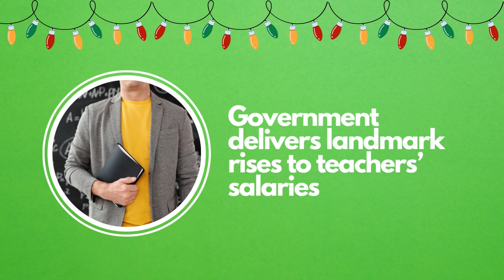FE News Unwrapped: FE Voices Day 3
Day 3 of FE News Unwrapped! The countdown has begun for our FE Voices section...

The 3rd most popular FE Voices article of 2022 on FE News is... 'Government delivers landmark rises to teachers’ salaries’

Our first set of FE News Unwrapped where we celebrated the 10 most popular exclusive thought leadership articles from 2022 proved popular... So we decided to extend it to our FE Voices section.